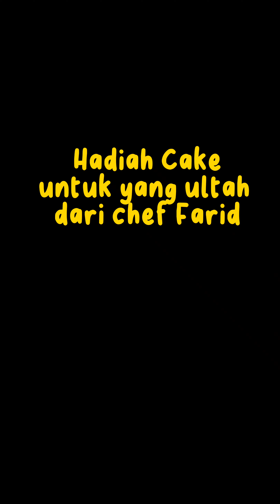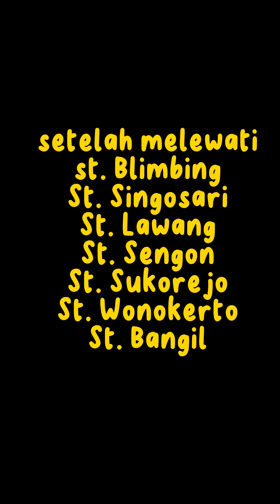BAKING DEMO PALMIA || HOTEL SANTIKA MALANG || MAMA RANEEA BELAJAR